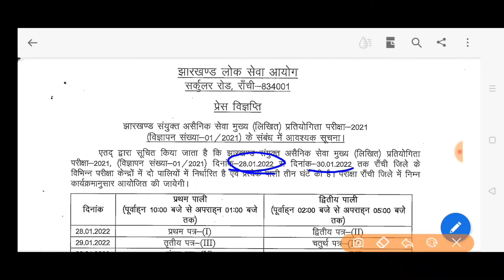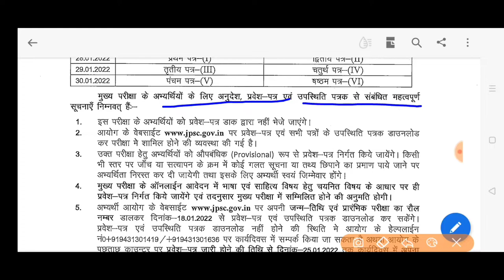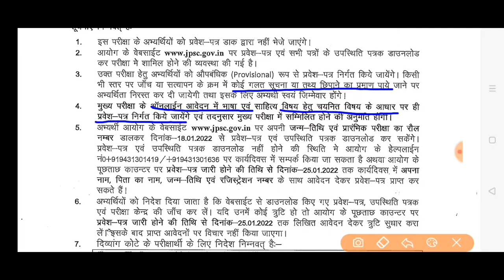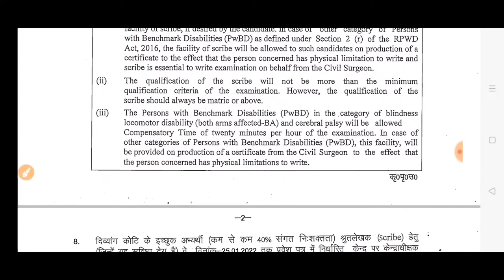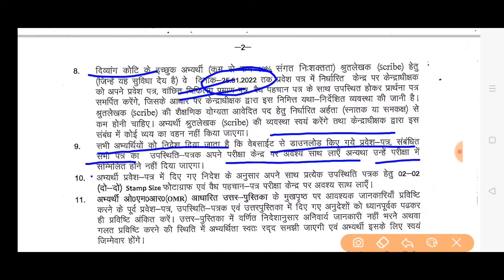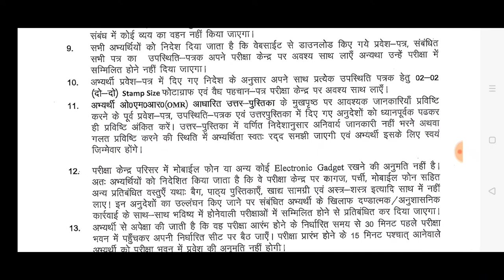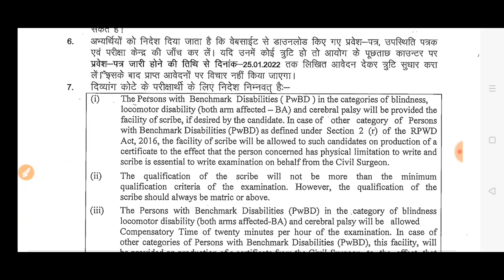जेपीएससी जेपीएससी मुख्य परीक्षा 2021 JPSC MAINS EXAMINATION 2021 NOTICE परीक्षा केंद्र तिथि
Jpsc जेपीएससी मुख्य परीक्षा केंद्र तिथि notice jpsc  2021 mains एग्जाम cen 01/2021 exam notice Jharkhand public service commission
jpsc jpscmainsexam jpscmains notice